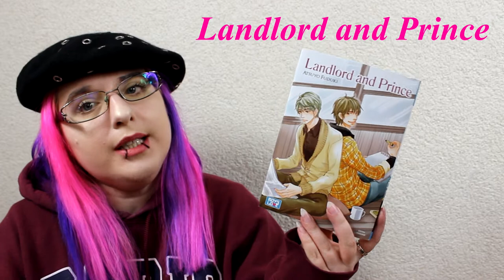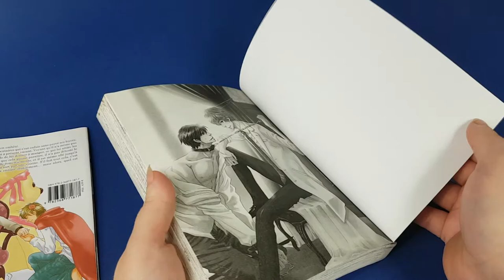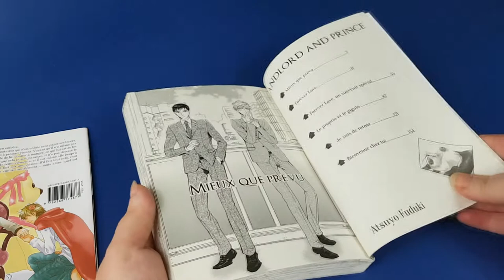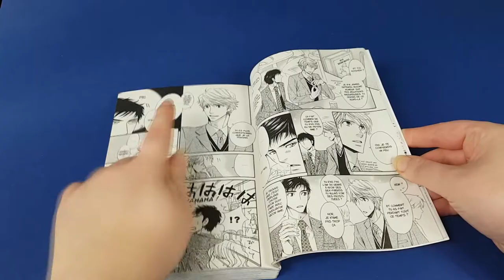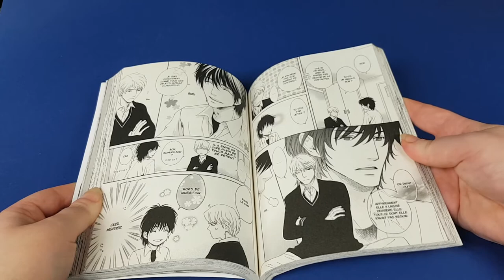[Présentation Manga] Landlord and Prince (yaoi//éditions boy's love)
0 51 4 0 PARTAGER
Résumé
Le propriétaire d’un petit immeuble est bien embêté.
Noboru (sans emploi), le gigolo d’une des locataires qui s’est enfuie sans payer ses loyers, a décidé de s’installer dans cet appartement à présent vacant. Voyant qu’il n’a même pas de quoi se nourrir, le maître des lieux décide de lui donner à manger, ce qui lui attire les faveurs du jeune squatteur.
Aussi étrange que cela puisse paraître, il n’a pas détesté le baiser que ce dernier lui a donné en guise de remerciements, et il est même allé jusqu’à prendre sa défense alors qu’il était accusé à tort par une voisine. S’il fait tout cela, c’est uniquement car il n’aime pas s’attirer des ennuis inutilement… mais alors, quel est donc ce sentiment ?

♥ SNUPPS : HibiYume
♥ Fyuse : hibiyume